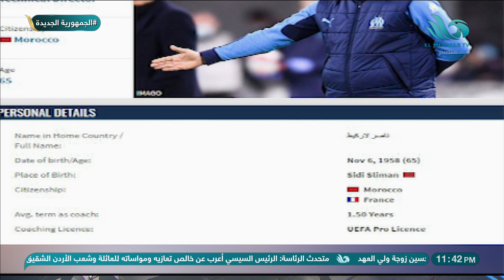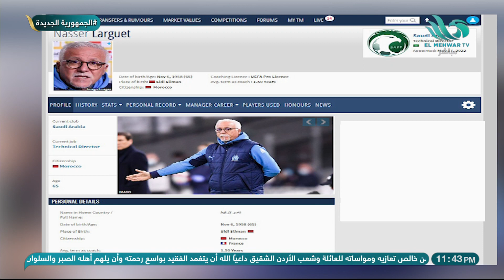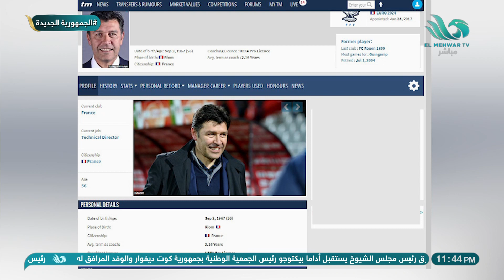ميدو يستعرض الفارق بين اتحاد الكرة المصري والاتحادات الأخرى.. ويؤكد: بقى شكلنا "وحش"